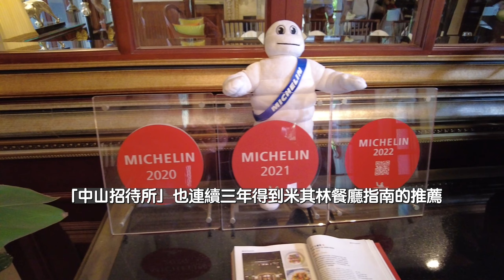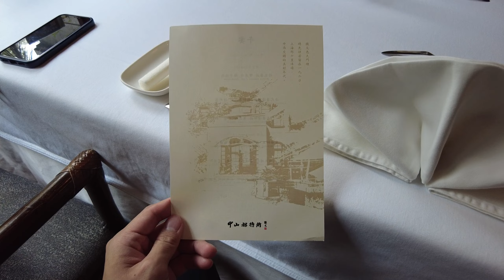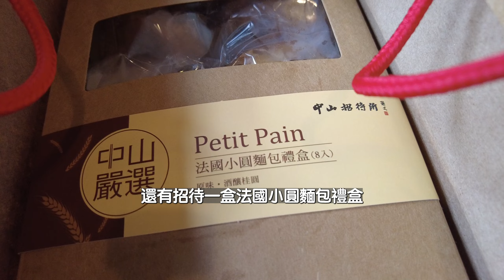【5分鐘帶你吃】連續三年米其林指南丨【中山招待所】午宴丨台中市西區創意法式x中式料理丨打造老上海洋房如私人招待所般的享受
【5分鐘帶你吃】中山招待所

隱身在台中市西區的小巷中，抵達門口按電鈴馬上會有服務人員開門迎接
就好像拜訪朋友家一樣
以「宋慶齡」舊居為藍圖，將老屋改造成20年代老上海洋房
庭院兩旁種著70年的老芒果樹和桂花樹，讓人更加身歷其境，彷彿回到那個年代

連續三年獲得「米其林指南」的法式結合中式的料理
午宴雖然較晚宴少了一道熱前菜
但從麵包、前菜、湯品到主餐和甜點，每道都有它特別值得推薦之處，而且份量十足
菜單也是依照當期食材做調整

服務人員不只在桌邊服務時會親切地介紹每道料理
從進門帶位到用餐完畢，都可以感受到他們的用心和貼心

想體驗「中山招待所」的魅力要記得儘早預約喔！
下次貝艾再去體驗「晚宴」看看！

錄影設備：DJI Pocket 2、iPhone 12 pro
影片剪輯：Adobe Premiere Pro 2023
配樂：YouTube音效庫